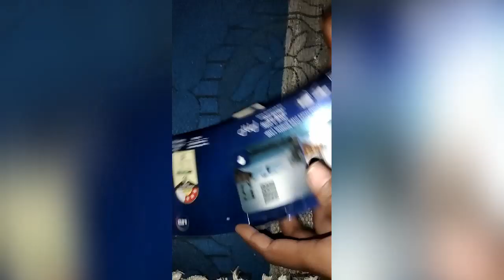Unboxing of Phillips Stealler Led Bulb 14 Watt Capacity